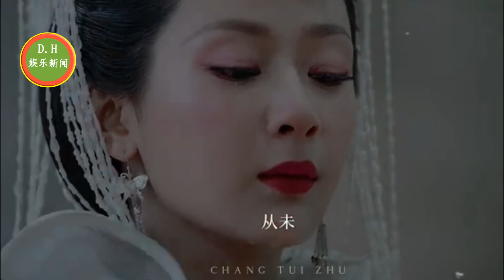合适新发型，秀天鹅颈一字领，杨紫！大方表态永远支持肖战，真爱克万难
《承欢记》：现代女性自强之路的荧屏绽放
合适新发型，秀天鹅颈一字领，“半永久”穿杨紫广告状态超好
ENG SUB